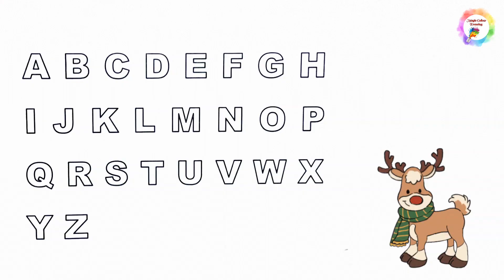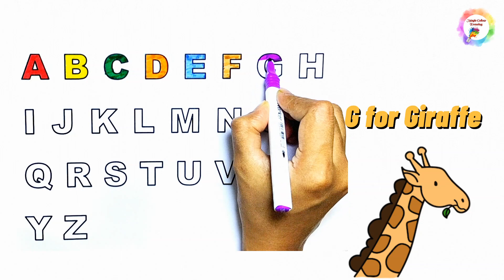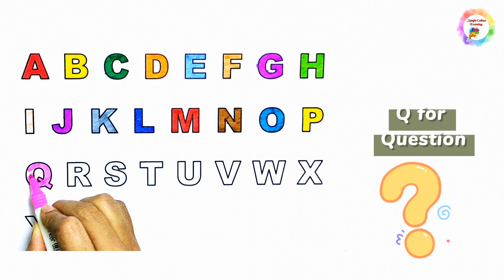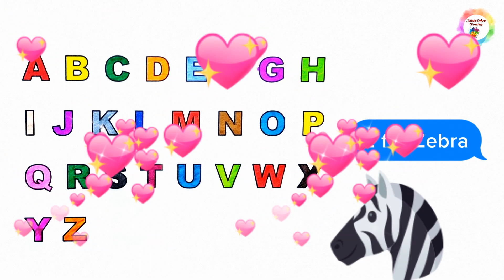How to write A to Z Alphabets || ABCD writing || fun drawings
Magic Colour Drawing

In this video we learn how to draw Alphabet ‘ A to Z ‘ easily in this step-by-step tutorial designed for kids and beginners. Follow along as we break down the drawing process into simple steps, making it fun and accessible for young artists. Create adorable illustrations with basic techniques and unleash your creativity. Perfect for children and those starting their artistic journey!

Video edit from CapCut, Canva.
Thanks to all of these.